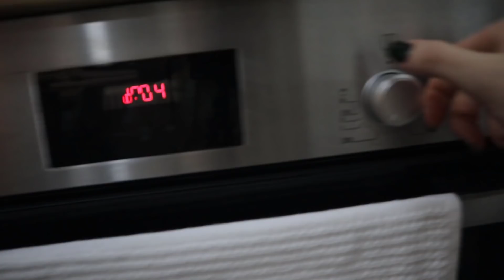Ako sme piekli hendikepované medovníčky┃VozLOG #6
Ahojteee! V prvom tohoročnom videjku vám ukážeme, ako prebiehali naše prípravy na Vianoce a ako sme sa pokúšali upiecť naše prvé medovníčky! Chceme sa Vám poďakovať za vašu priazeň v roku 2021 a tešíme sa, že Vás budeme môcť baviť aj v roku 2022 :)